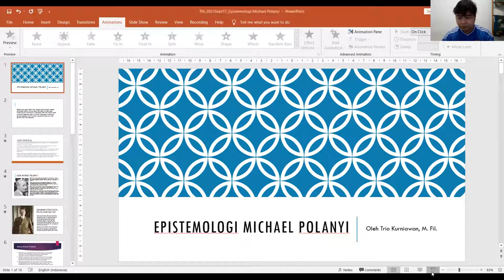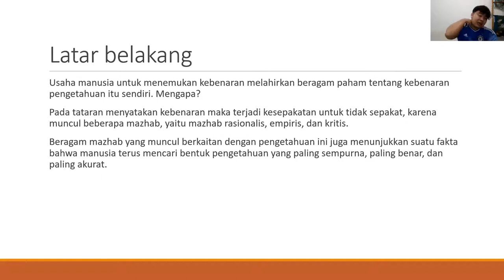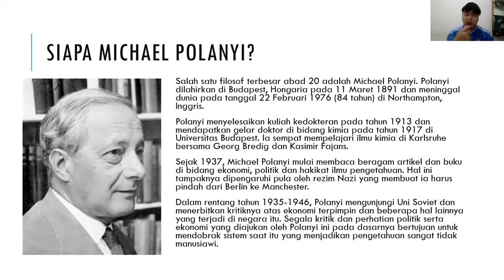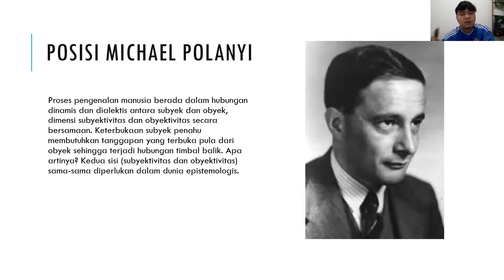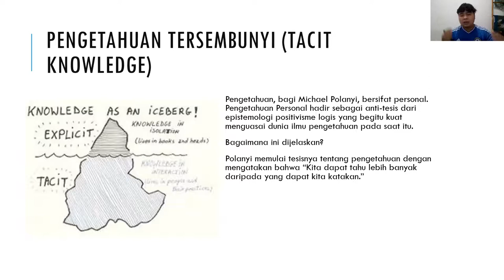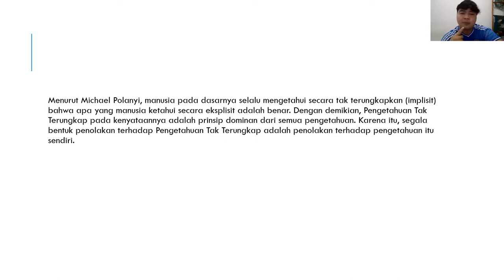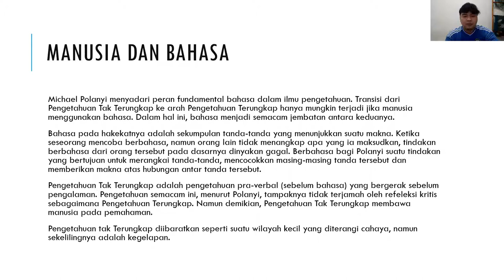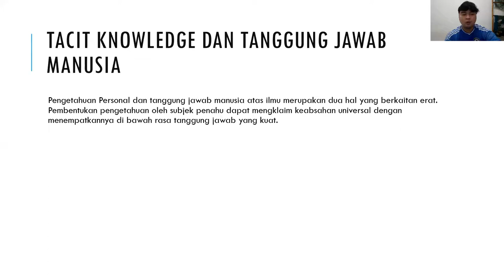[KFT Katarina Siena IV] Epistemologi Michael Polanyi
Kelas Filsafat Teologi Katarina Siena  merupakan program 3 bulanan yang dirancang oleh Betang Filsafat dan Pusat Spritualitas Dominikan Pontianak. Kelas ini secara reguler membahas kajian seputar Filsafat dan Teologi. Untuk KFT Katarina Siena IV, fokus kajian adalah pada bidang Filsafat, secara khusus Epistemologi.
Pertemuan 8 ini akan dibawakan oleh Trio Kurniawan dengan tema "Epistemologi Michael Polanyi".